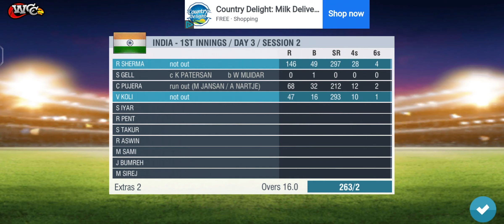South Africa Vs india. Match video